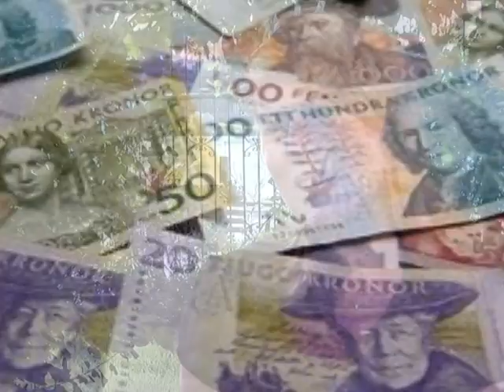ÖKV Play: Partiledarkandidat Annie Lööf (C)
Tillsammans med Anna-Karin Hatt och Anders W Jonsson kandiderar Annie Lööf till att efterträda Maud Olofsson som ledare för Centerpartiet. Nyligen gjorde Annie ett besök i Växjö där hon träffade partiföreträdare och sympatisörer. Här intervjuas hon av Berne
Persson.